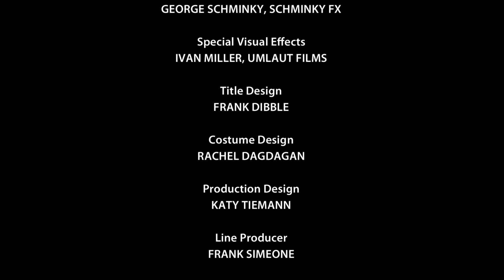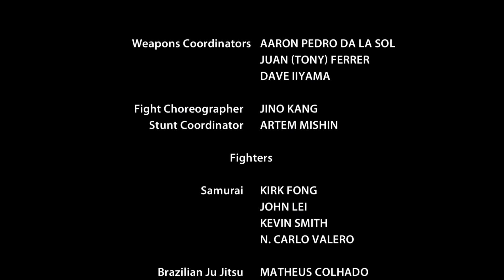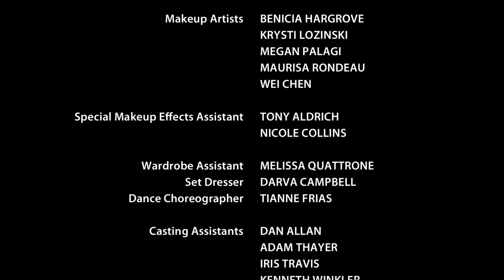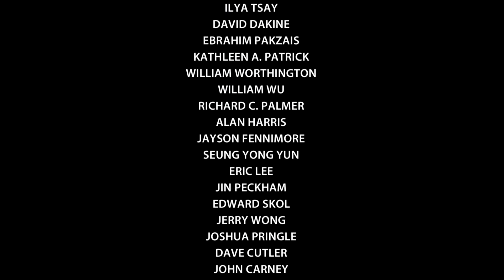FIST 2 FIST 2: Weapon of Choice | Martial Arts Action Thriller | Full Movie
A mysterious man so silent and deadly that they call him ‘The Ghost’ must kill one last time in order to save his beautiful niece from his former crime boss.  When the man’s niece is kidnapped, ‘The Ghost’ must team with a beautiful female detective to confront his former crime boss one last time in this high-octane, martial arts action thriller.

Starring: JINO KANG, DOUGLAS OLSSEN
SUPPORT US!